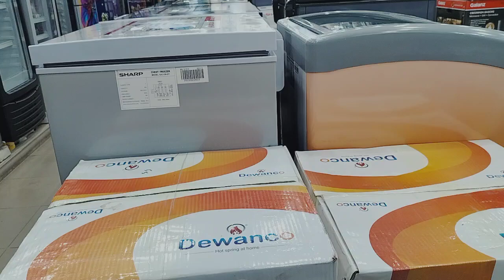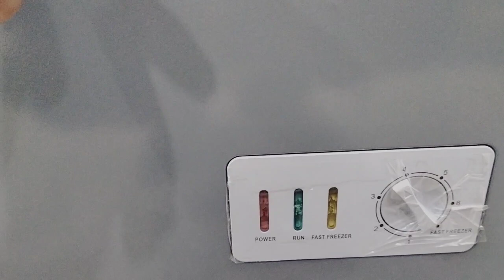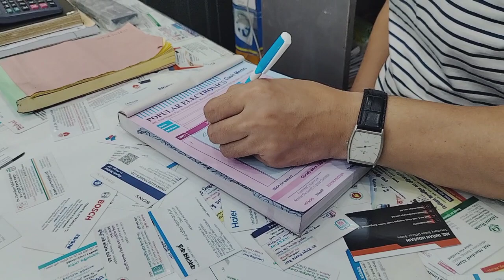SUPERARISTON Dual Cooling Sell | Fast Freezing | Shewrapara Popular Electronics Showroom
SUPERARISTON Dual Cooling Sell | Fast Freezing | Shewrapara Popular Electronics    Showroom | Dhaka |